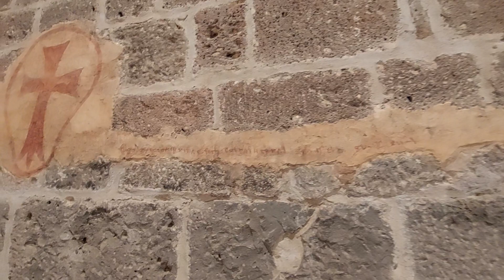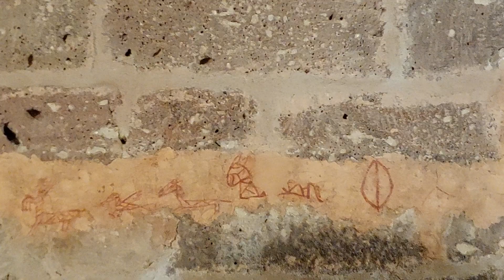NORBELLO. Raffaele Manca illustra gli affreschi templari della chiesa della Mercede (3).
REGIONE SARDEGNA. Ufficio Pastorale del Turismo arcidiocesi di Oristano
facebook LODIALLETORRI